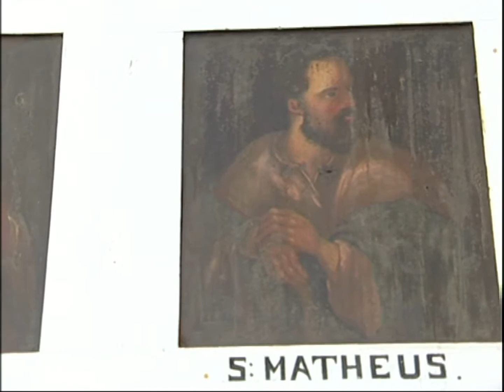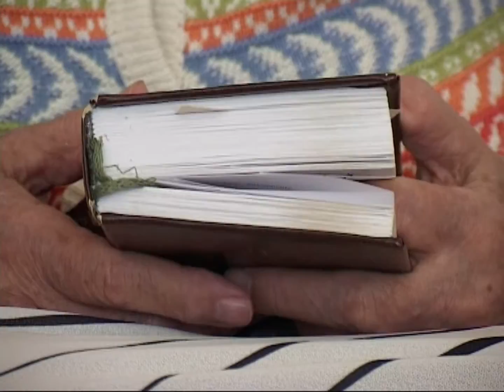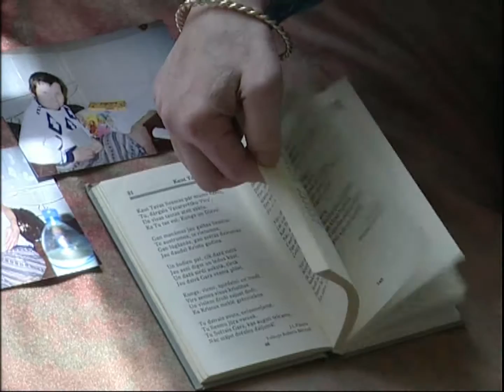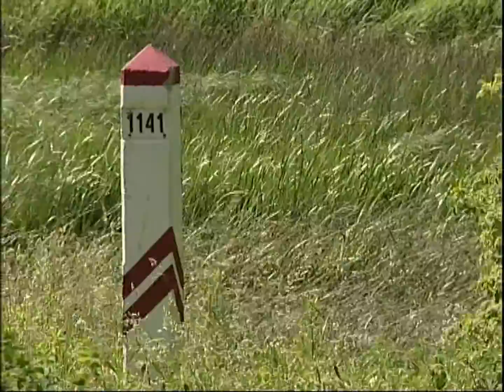Ērberģes pansionāts | 2007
Raidījums Vertikāle viesojas Ērberģē. Vēstures skolotāja un novadpētniece Emīlija Varkale stāsta par Ērberģes vēsturi dažādos laika posmos. Viesošanās sociālās aprūpes centrā "Mēmele" kurā mīt aptuveni 200 iemītnieki ar mentālām problēmām. Sarunas ar pansionāta iemītniekiem par pamestību, ilgām un piedošanu un pansionāta darbiniekiem par kalpošanu un būšanu blakus.